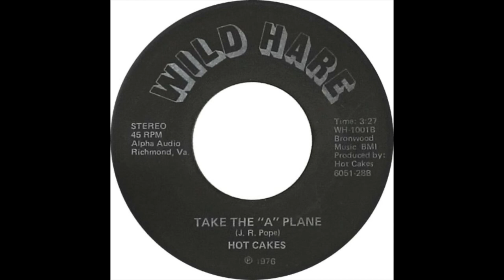Hot Cakes - Take The A Plane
From Can You Feel It? Vol.3 (Modern Soul, Disco & Boogie 1976-85)